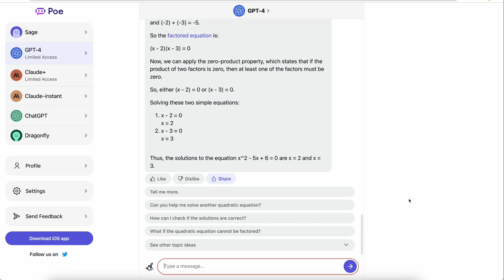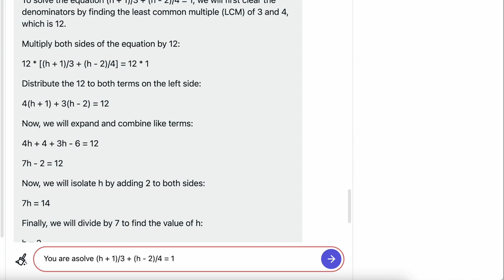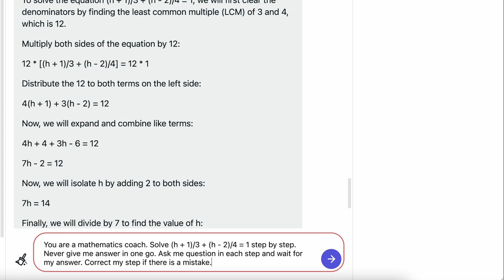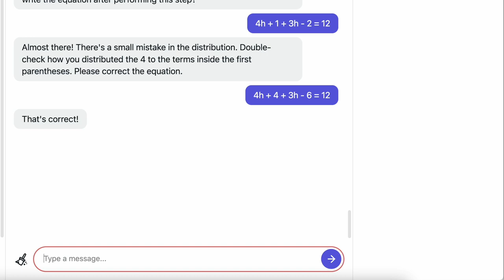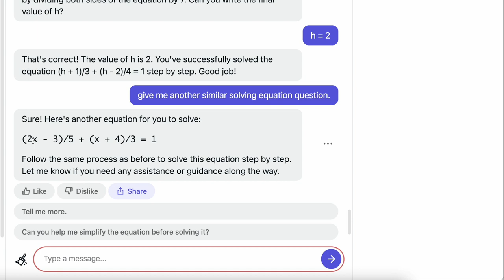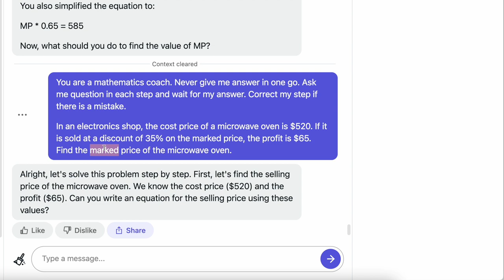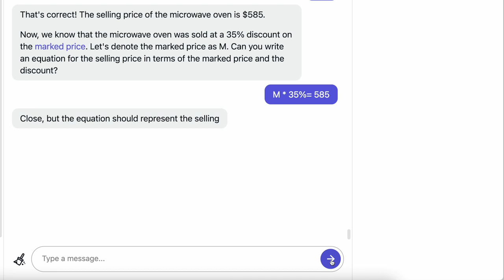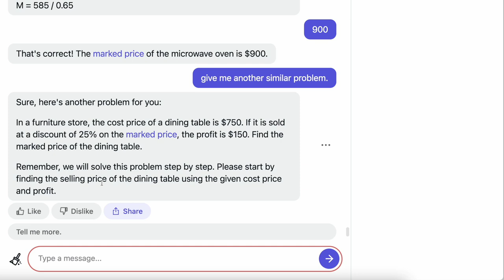如何把 Poe (GPT-4) 變成個人數學補習老師 (教練)